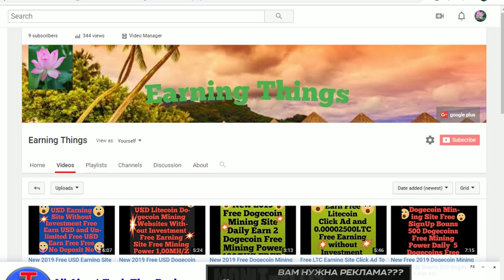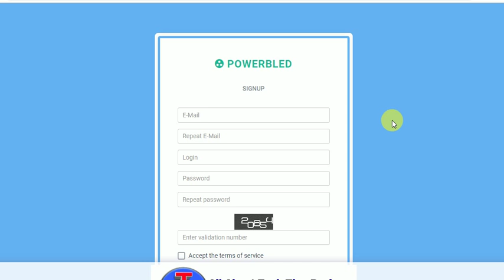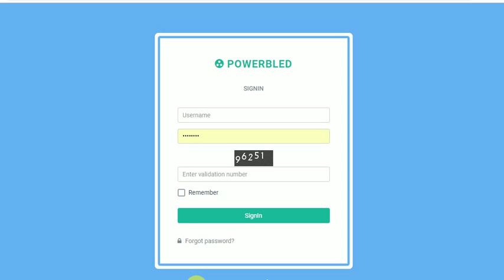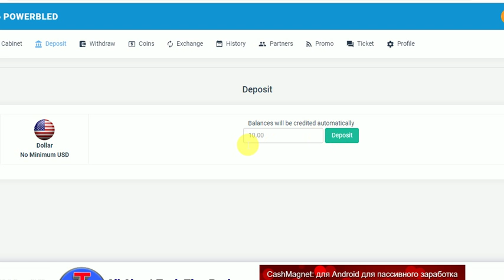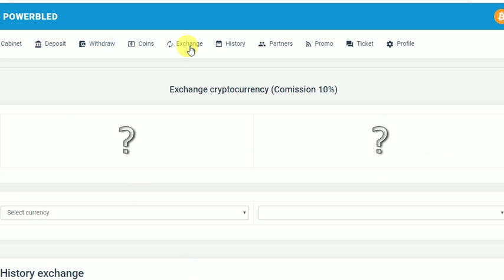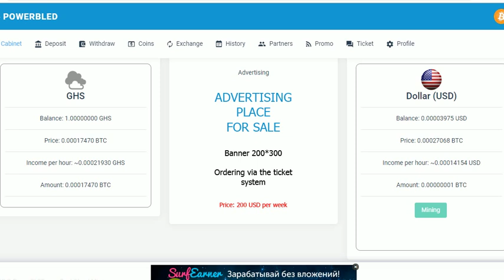Free 5 Five Coins Mining Website without invesnint Free Earning